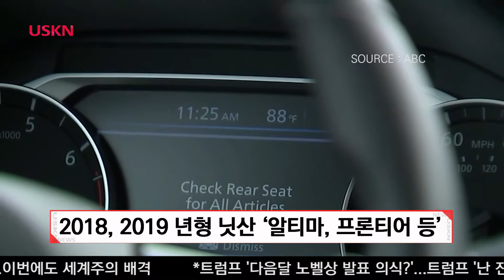일본 닛산 자동차 130만대 리콜, ‘후방 카메라’